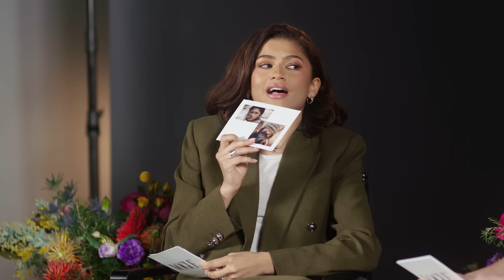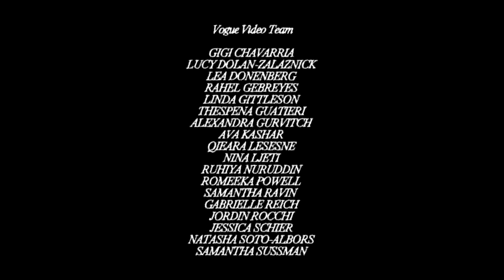Zendaya, Florence Pugh & Timothée Chalamet Answer Rapid-Fire Questions | Off the Cuff | Vogue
“Dune: Part Two” co-stars Zendaya, Florence Pugh and Timothée Chalamet answer a host of rapid-fire questions. The cast talk about reading Dune for the first time, their favorite on-set memories, being too nervous to talk to Christopher Walken, terrible auditions, their early YouTube videos and much more.

Director: Nina Ljeti
Director Of Photography: Riccardo Mejia
Editor: Katie Wolford
Producer: Gigi Chavarria
Associate Director, Creative Development: Alexandra Gurvitch
Associate Producer: Lea Donenberg
Associate Producer, On Set: Emebeit Beyene
Camera Operator: Jon Corum
Gaffer/ Camera Operator: Julian Molina
Audio: Gloria Marie
Production Assistant: Brock Spitaels, Becca Guzman
Production Coordinator: Ava Kashar
Production Manager: Natasha Soto-Albors
Line Producer: Romeeka Powell
Assistant Editor: Billy Ward
Post Production Coordinator: Jovan James
Supervising Editor: Erica DeLeo
Post Production Supervisor: Edward Taylor, Alexa Deutsch
Director, Video Talent: Lauren Mendoza
Senior Director, Programming: Linda Gittleson
Executive Producer: Ruhiya Nuruddin
VP, Digital Video English: Thespena Guatieri
Filmed at Quixote West Hollywood Studios